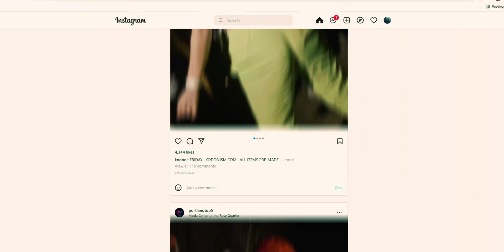Roulette Delgato aka Big Burr - "Flights" feat. Glam Doll and JUSW!LD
Big Burr releases yet another explosive visual shot and directed by Zach Olson and James Rowet of Row 3 Films!